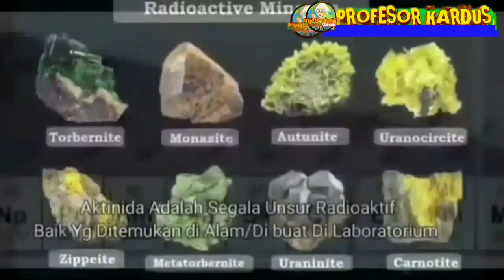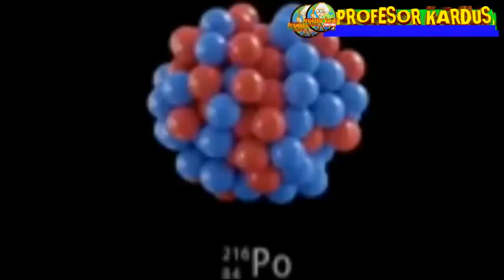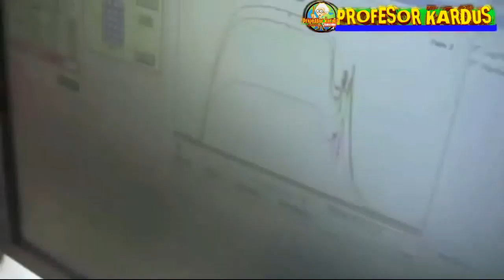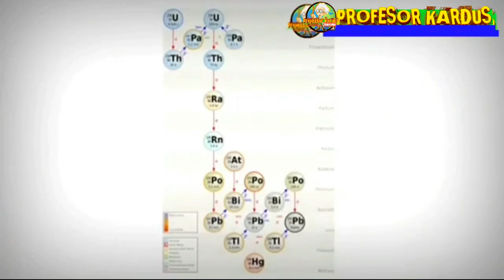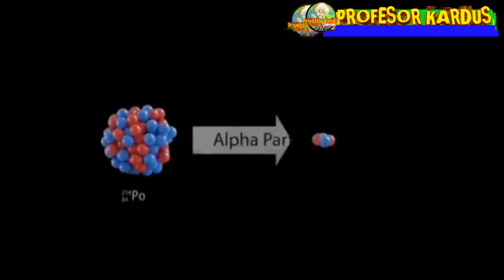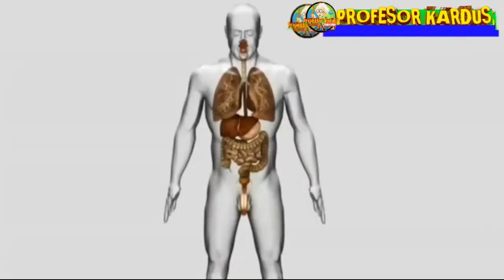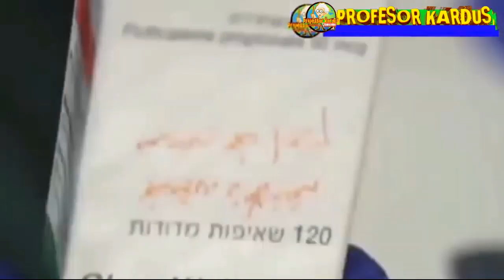Gilaa.!! POLONIUM Jauh Radioaktif & Mematikan Dari Pada Uranium, Plutonium, Thorium dkk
Taukah anda jika polonium merupakan material radioactive yang super mematikan jauh lebih berbahaya daripada unsur aktinida lainnya.. Sifat radioactivitas yang sangat. Mematikan inilah yang di salah gunakan sebagai senjata untuk membunuh dan untuk lebih jelasnya silahkan tonton vidionya dan jangan lupa like dan Subscribe Channel profesor kardus tak berijazah tapi jenius okay